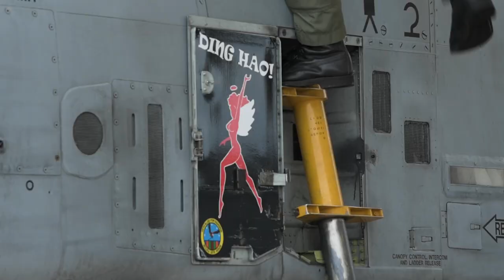USAF last serving POW retires "Operation Desert Storm when his A-10 Thunderbolt II was shot down"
Air Force’s last serving POW retires
MOODY AIR FORCE BASE, GA, UNITED STATES
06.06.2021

“I thought to myself ‘this is it - I’m a dead man.’”

As Lt. Col. Rob Sweet, the last serving Air Force prisoner of war, approached retirement on June 6, he recalled the moment during Operation Desert Storm when his A-10 Thunderbolt II aircraft was shot down by enemy forces southwest of Basra, Iraq.

Film Credits: Video by Senior Airman Hayden Legg
23rd Wing Public Affairs

POW
Air Education and Training Command
Air Force Reserve Command
476th Fighter Group
Sweetness